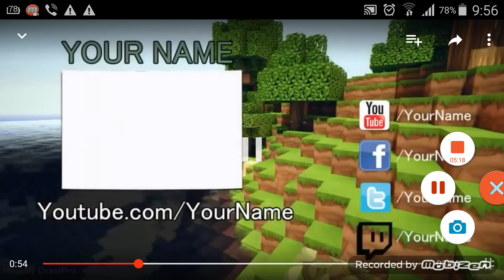Castle clash new hero Phantom King 8 star and 6/10 soul crush OMG !!!!